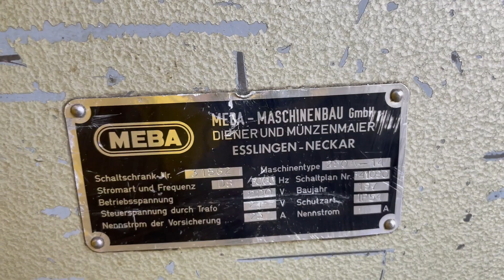10" X 10" MEBA MODEL 250A-14 AUTOMATIC HORIZONTAL BANDSAW: YODER BROTHERS MACHINERY STOCK #14930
10" X 10" MEBA MODEL 250A-14 AUTOMATIC HORIZONTAL BANDSAW: YODER BROTHERS MACHINERY STOCK #14930